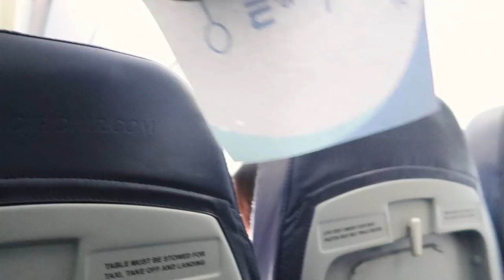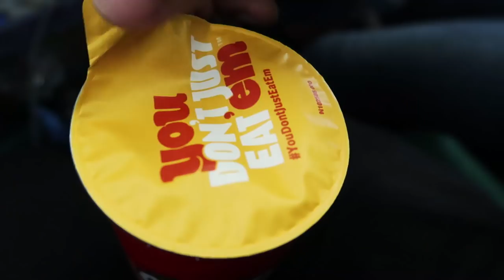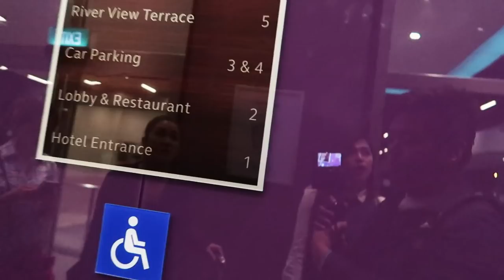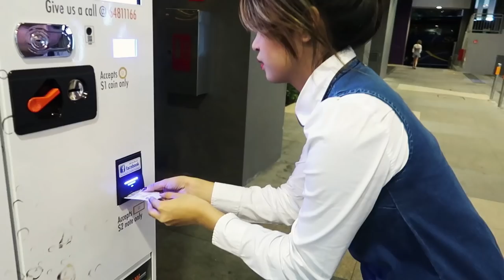Singapore Escapade - Day 1 | Matt Nicolai & Riva Quenery - VLOG # 3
First time to travel to Singapore. Madaming naging aberya pero masaya parin dahil masaya ang mga kasama ko sa travel na ito!